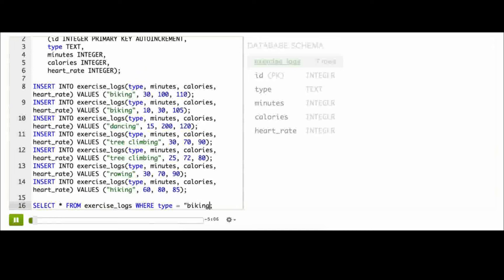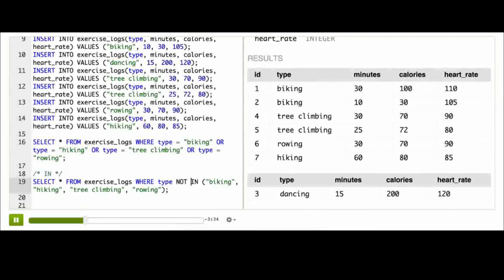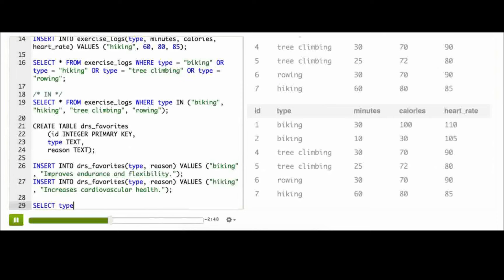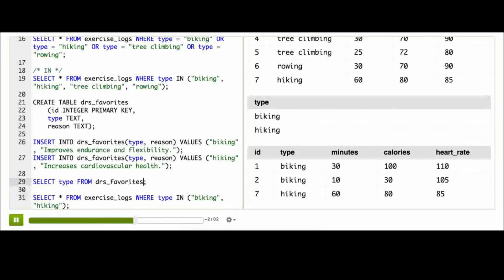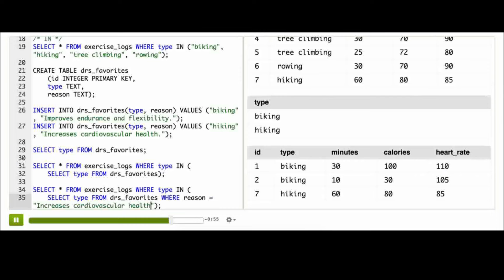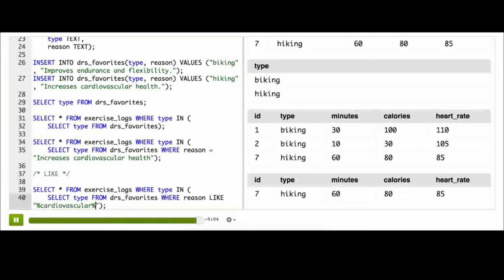IN Alt Sorgulamaları ile Sorgulama (Bilgisayar Programlama)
59 dilde 150+ milyon öğrencinin faydalandığı, dünyanın en büyük ücretsiz öğrenme platformu Khan Academy’de, matematikten sanat tarihine, ekonomiden fen bilimlerine, basit toplamadan diferansiyel denklemlere, ilkokul seviyesinden üniversite seviyesine her yaş için binlerce ders videosu, konu anlatımı, soru çözümü, interaktif alıştırma ve daha fazlasına tamamen ücretsiz ve reklamsız olarak ulaşabilirsiniz.